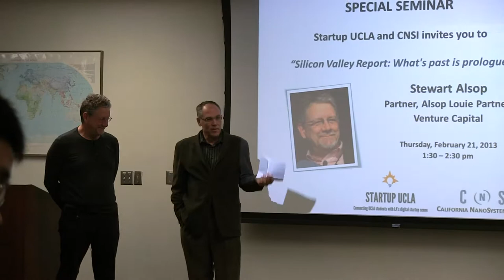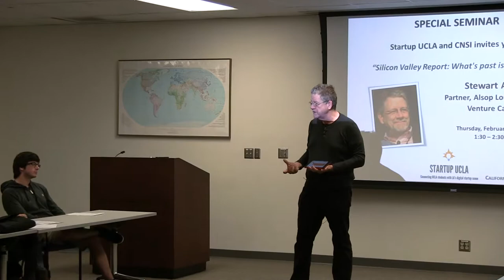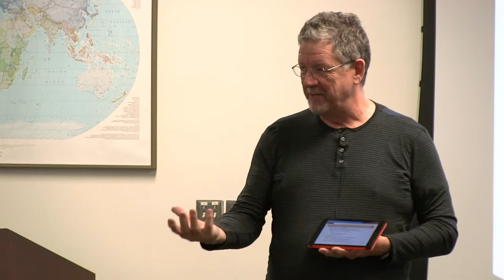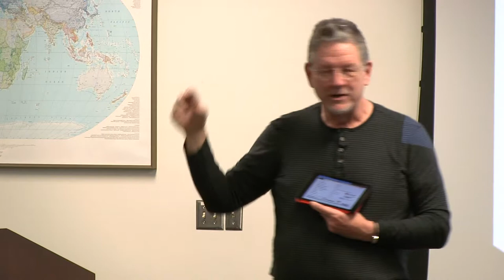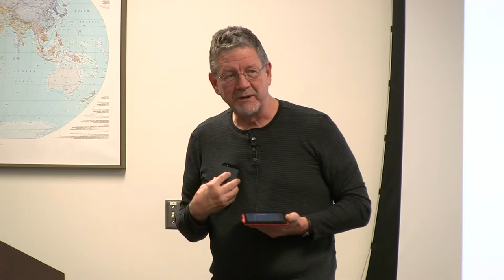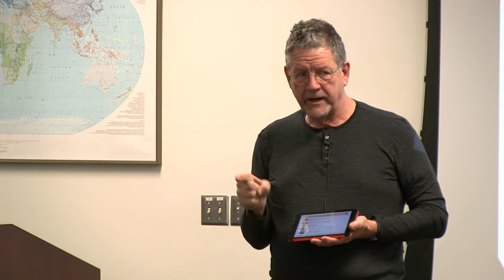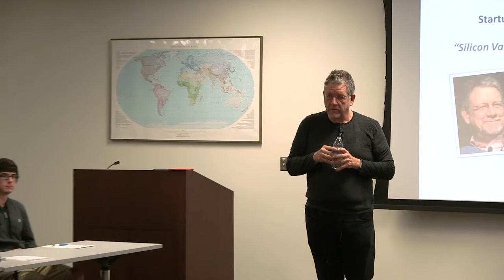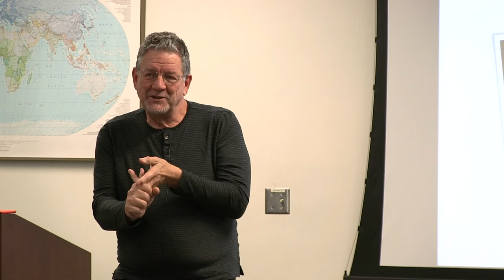Startup UCLA & CNSI Special Seminar: Stewart Alsop, Alsop Louie Partners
Stewart Alsop, Partner, Alsop Louie Partners